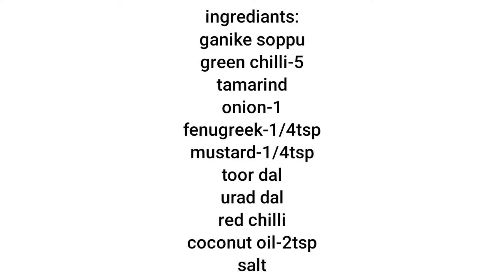Ganike soppina Chutney ಗಣಿಕೆ ಸೊಪ್ಪು/ ಕಾಶಿ ಸೊಪ್ಪಿನ ಚಟ್ನಿ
Hello friends,
I am Radhika.T.G.

Happily cook with Radhikas RR Kitchen

Radhikas RR Kitchen is a YouTube cooking channel where you will find delicious and traditional Indian recepies with the ingredients easily available. Hope you all love my recepies.

If I can cook you can also

If you like my vedio please hit like

Today I make healthy and tasty ganike sopoina( garden night shade leaves) chutney.hope you all like my recepie.